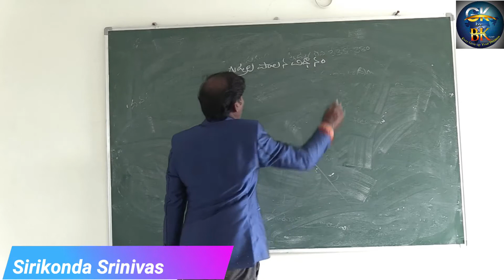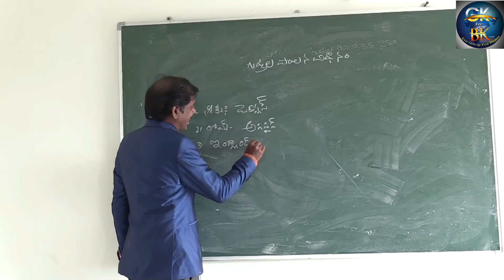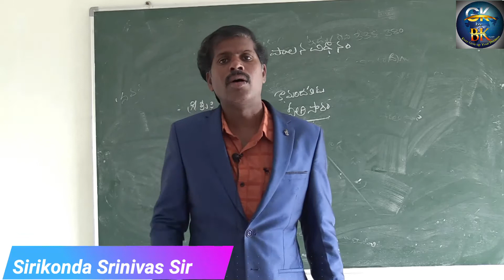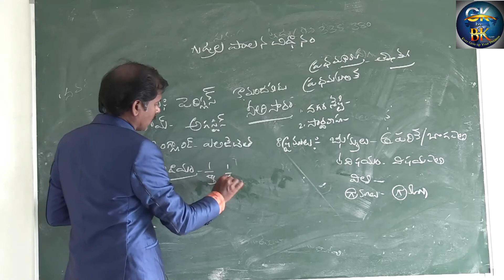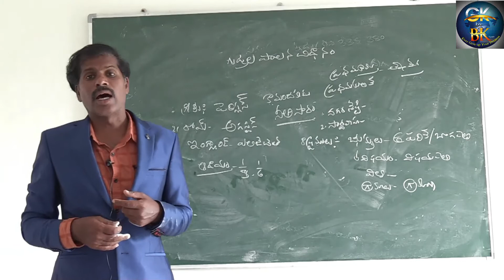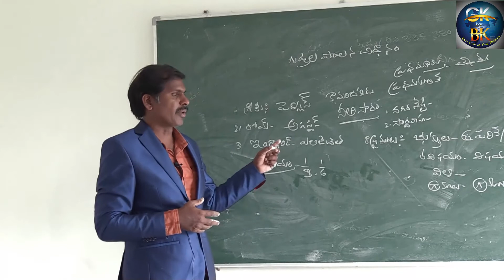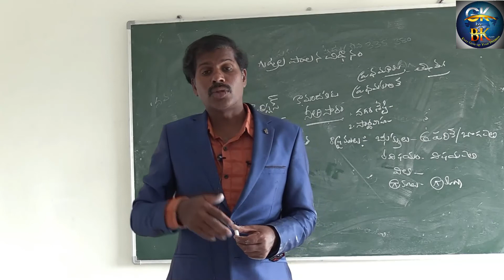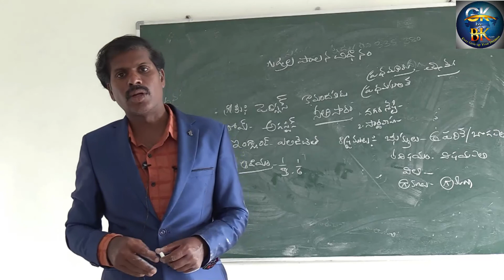గుప్తులు భారతదేశ చరిత్ర 2 # Group - 1,2,3,4, DSC, DL, JL, Si Constable and for all competative Exams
IndianHistory​ Guptadynastyintelugu